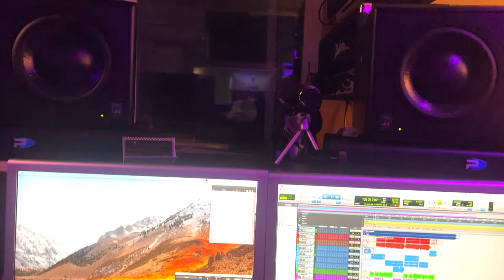Vlog Guitar Tracking